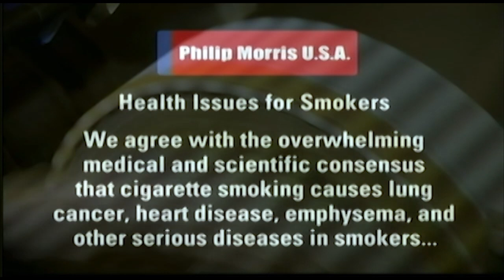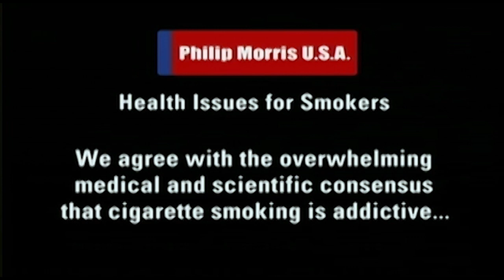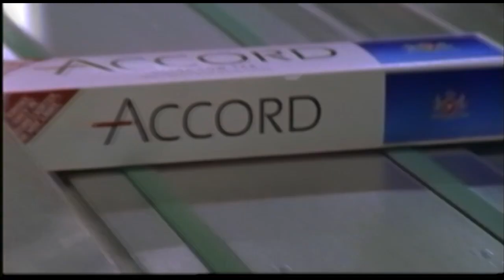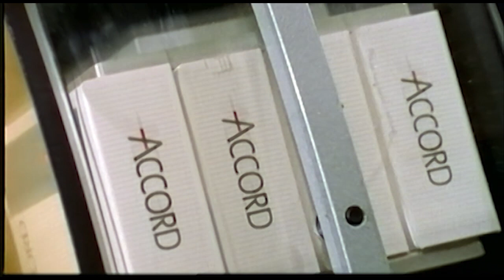Search For A Safe Cigarette Chapter5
Cigarettes are one of the most dangerous consumer products on the market. They are also one of the least regulated. NOVA chronicles scientific efforts over the past 50 years to achieve the elusive goal of a safe cigarette.

The program:

Chronicles the tobacco industry's development of cigarettes over the past 50 years, reviewing ongoing attempts to reduce the hazardous chemicals in cigarette smoke.

Describes the components of cigarette smoke and its harmful effects on the respiratory and circulatory systems.

Traces cigarette advertising over time, including a period when the industry marketed smoking as a positive lifestyle choice while secretly working to eliminate dangerous toxins in tobacco smoke.

Notes that the cigarette industry chose not to market "safer" cigarettes for fear of lawsuits resulting from the implication that previous products were dangerous.

Provides statistics on cigarette use, production, health, and money involved in the industry.

Raises the question of the lack of federal regulatory oversight by pointing out that cigarettes are not subject to the same testing procedures required of other consumer products.